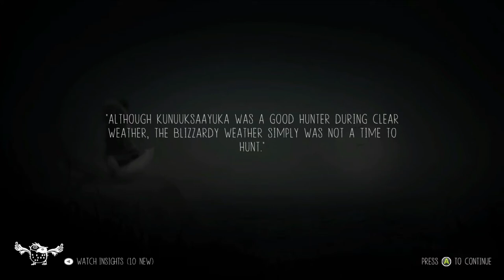NEVER ALONE Playthrough Part 3! Swallowed by a Whale!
Welcome back to part 3 of Never Alone.  Nuna and the fox, have been swallowed by a whale.  Watch as they try and find a way out.